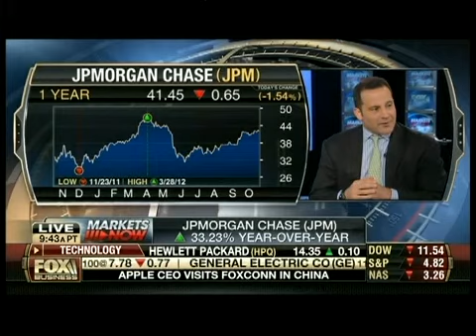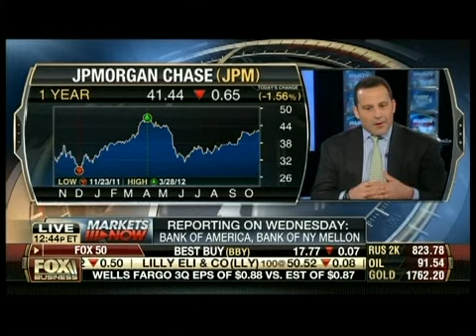NewOak President James Frischling on Fox Business News. 10/12/2012